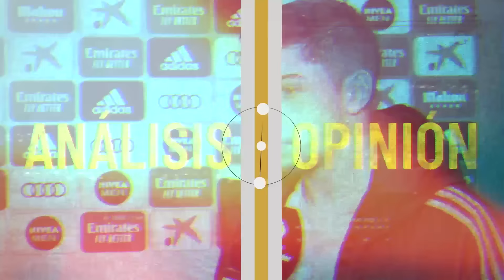ARDA GULER SE IRÁ SI SIGUE JUGANDO TAN POCO TODA LA TEMPORADA PORQUE ES UN 'REBELDE' PERO TRANQUILOS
Vídeo reaccionando a un par de noticias sobre el Real Madrid con especial atención a los rumores que están circulando sobre Mourinho pidiendo a Arda Guler para su Fenerbache para el mercado de invierno en una noticia que no creo que llegue a darse pero ojo porque Guler no está jugando mucho y tenemos ya los suficientes inputs de que Guler no parece que vaya a ser el suplente con más paciencia si no cambia su situación. Además vamos también con el tema de la lesión de Jacobo Ramón ahora que se necesita más que nunca algún defensa y vamos también con un par de cosas sobre Jurgen Klopp y Txiki Beguiristáin.